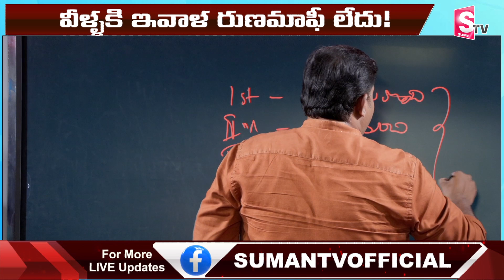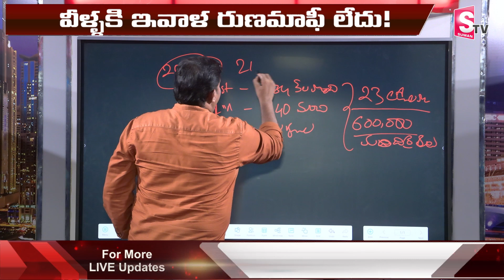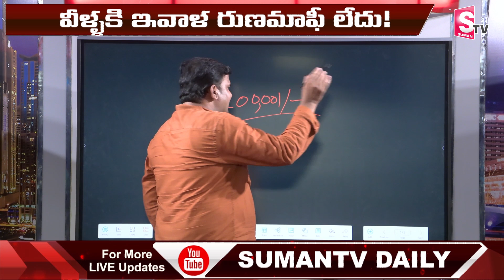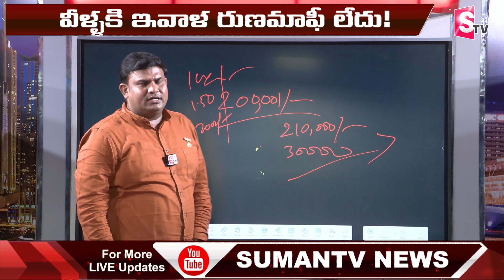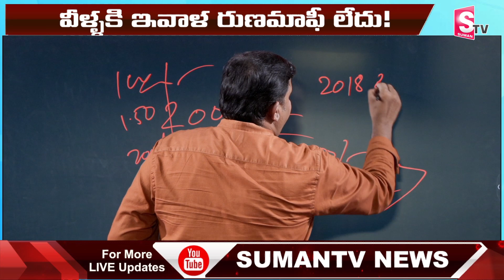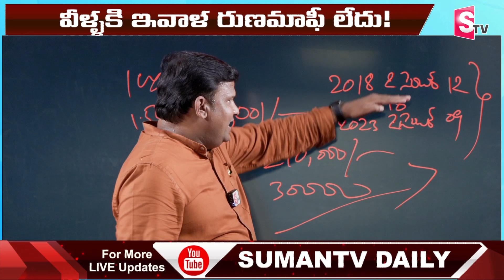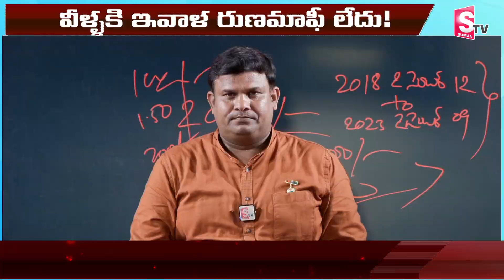వీళ్ళకి ఇవాళ రుణమాఫీ లేదు | Above 2 Lakh Rythu Runa Mafi not Eligible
Watch ► ►  వీళ్ళకి ఇవాళ రుణమాఫీ లేదు  |  Above 2 Lakh Rythu Runa Mafi not Eligible | @SumanTVsiddipet